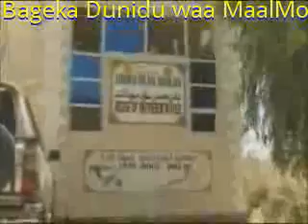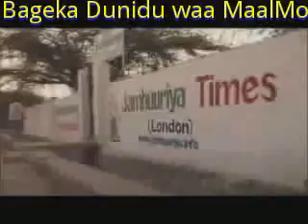Taariikda somaliland maxaa ka taqaan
Bageka Dunidu waa MaalMo